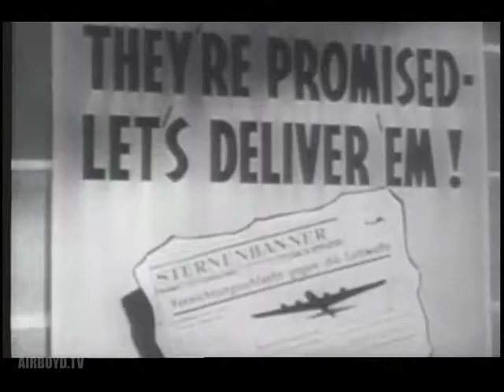History Of The Air Force 1944 - 1945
Covers History Of Army Air Corps Actions During Air War Over Europe And The Pacific, Including The Surrender Of Japan.

Pin 38435